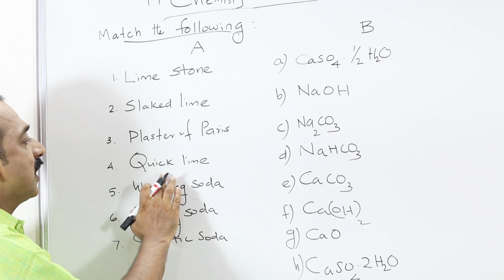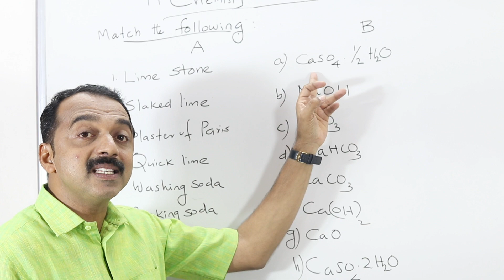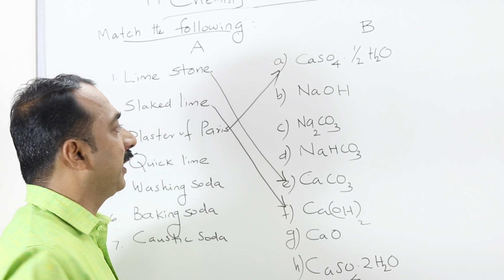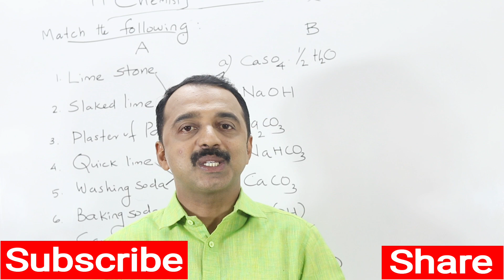Q13| plus one chemistry exam | predicted question series | Compounds of s Block Elements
Compounds of s Block Elements
Alkali metals